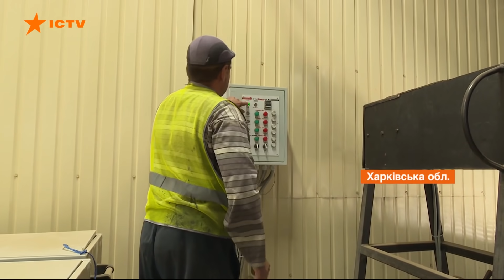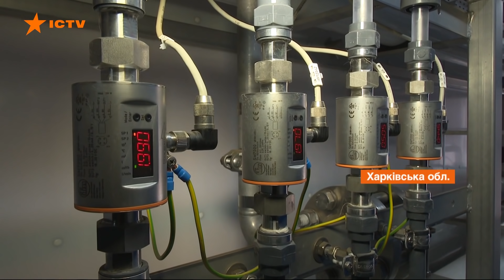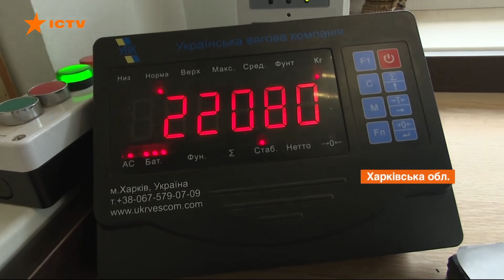Наймасштабніший екопроект в Україні: як на Харківщини тонни сміття переробляють у біогаз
На Харківщині поблизу міста Дергачі завершують модернізацію полігону побутових відходів.

Цей проект наймасштабніший в Україні у сфері екологічної безпеки, його реалізують на кредитні кошти Світового банку.

Більше про це - дивіться онлайн у сюжеті Фактів ICTV.

Автор відео: журналіст програми Факти ICTV - Тетяна Доцяк, оператор - Ігор Тамбієв.